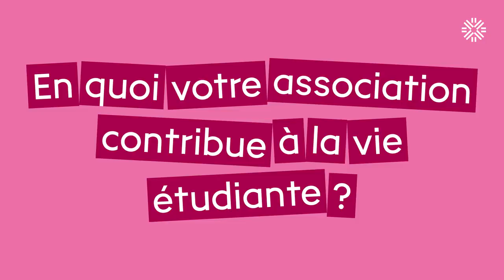À l'Asso des Campus | Epifree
Aujourd'hui, découvrez Epifree, une association qui mets en place des distributions alimentaires gratuites pour lutter contre la précarité étudiante.

Chaque semaine, une association de l'Université de Rennes est mise à l'honneur.

Des éudiant·e·s vous présentent leurs association en vidéo et vous font découvrir leurs activités ainsi que leurs projets.